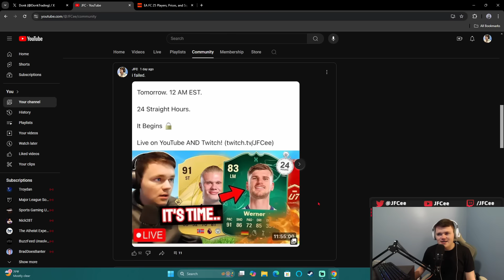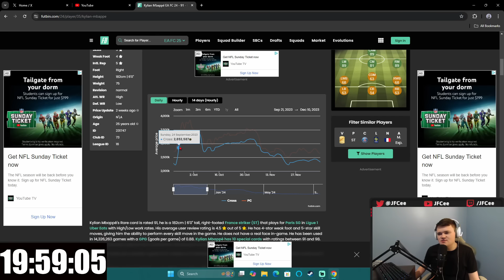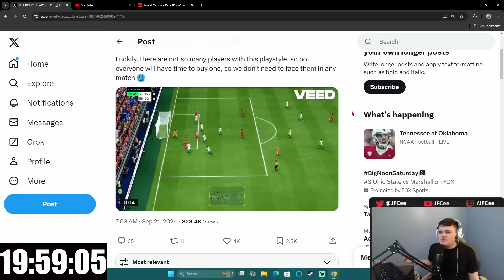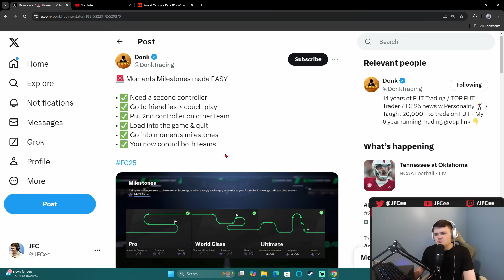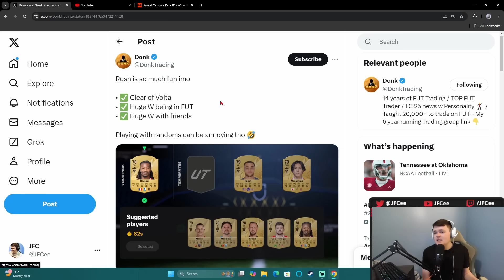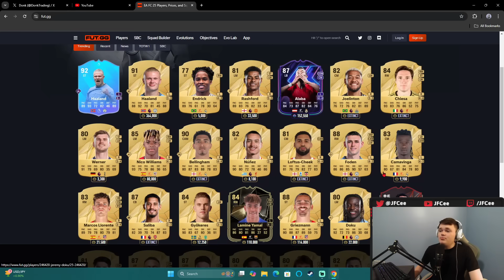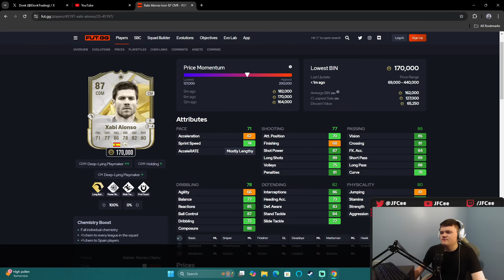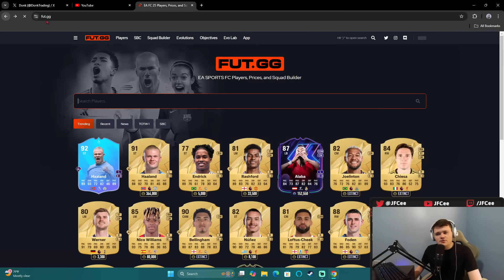EVERYONE IS LYING TO US & FULL RTTK TEAM LEAKED! Buy Or Sell?! | FC 25 Ultimate Team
00:00 Content
04:57 Leaks & News
09:35 Market Watch